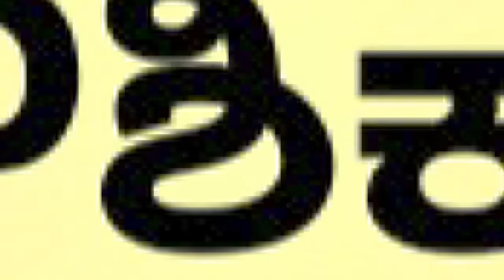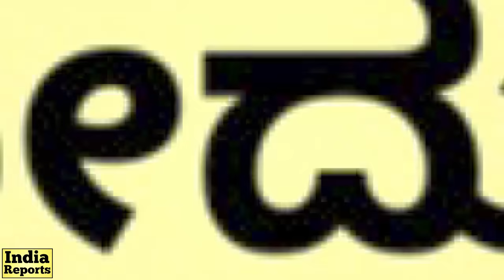ಸಿದ್ದು ಮಗನ ಸಾವಿಗೆ ಸದಾನಂದ ಗೌಡರು ಹೇಳಿದ್ದೇನು? DV Sadananda Gowda Son's Details | India Reports